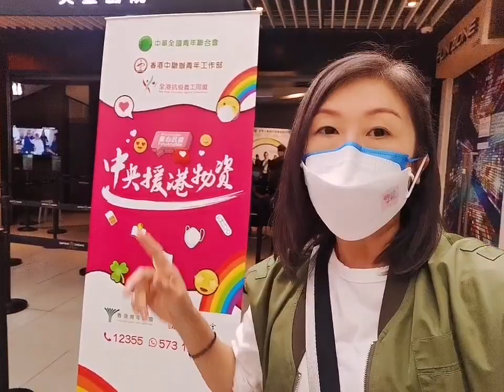派發中央援港物資